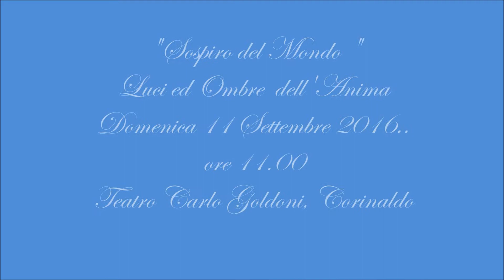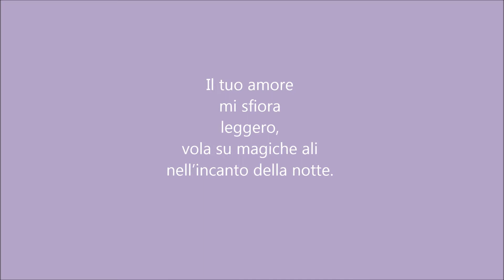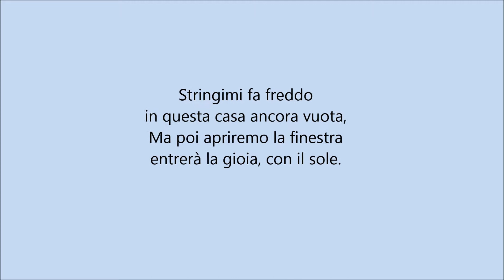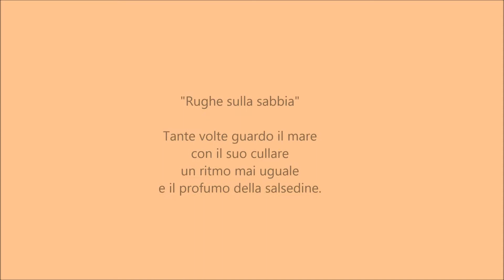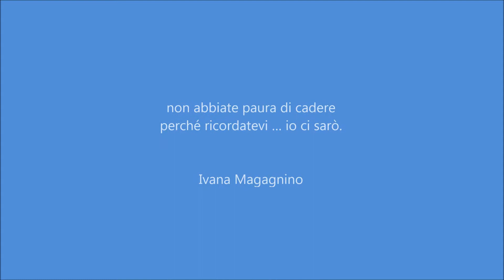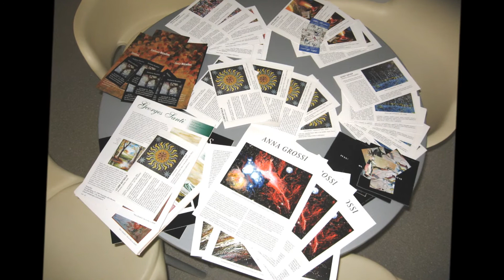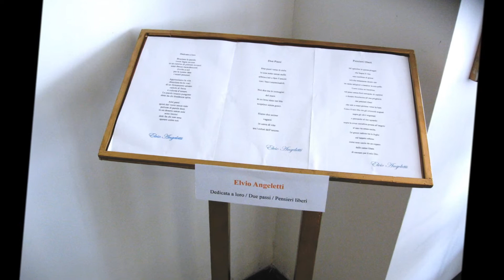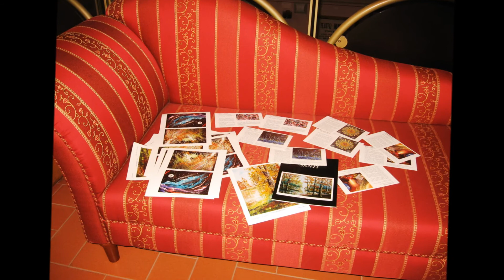Video PREMIAZIONE 11 SETTEMBRE 22016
International Award for Culture, Salvatore Perdicaro
8a Biennale "Città di Senigallia / Corinaldo" Sospiro del Mondo, Luci ed Ombre dell'Anima/Teatro Carlo Goldoni di Corinaldo (AN) Domenica  11 Settembre 2016 PREMIAZIONE
Promossa dal "Capricorno" Associazione Culturale di Corinaldo (Ancona9